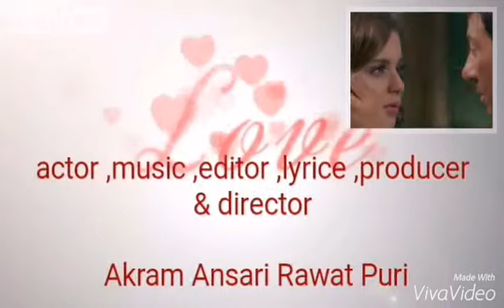Akram Ansari Rawat Puri